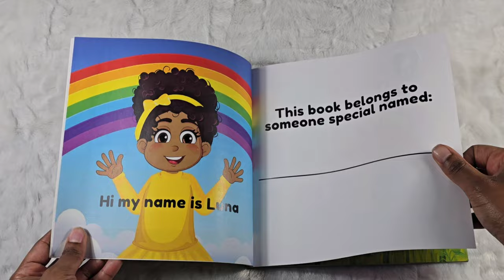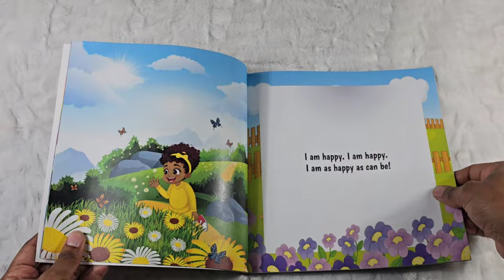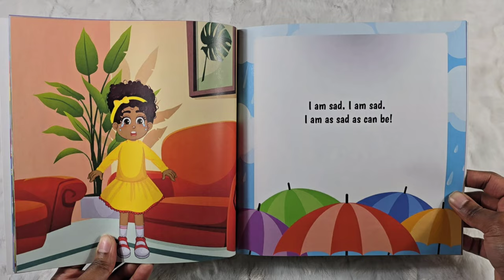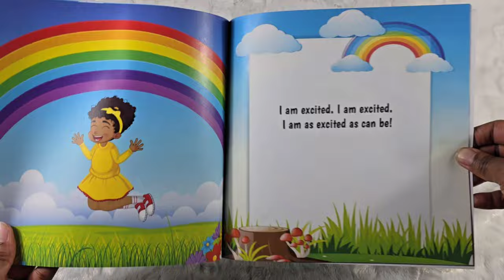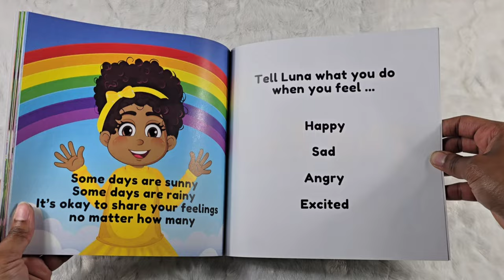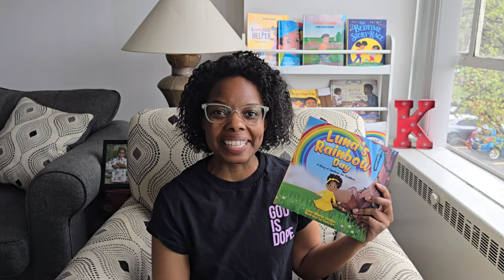Luna's Rainbow Day by Lisa- Marie Foster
Book: Luna's Rainbow Day
Author: Lisa- Marie Foster
Illustrator: Sana Art

Join me as we read "Luna's Rainbow Day" by Lisa-Marie Foster. Here we follow a little girl who learns to manage her big feelings!

Follow her!